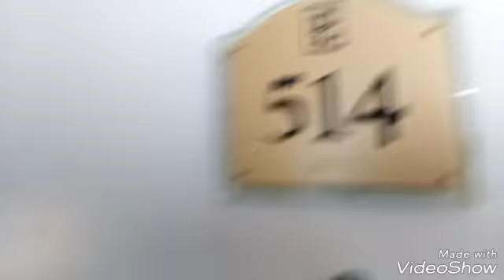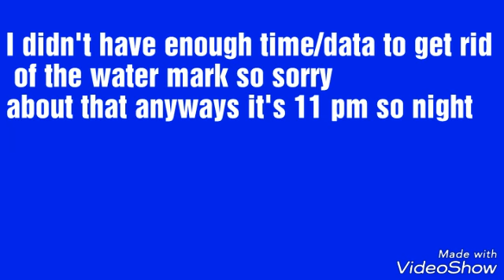Week one of Road Trip Extravaganza // Itz Brooke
Well it's currently 12 am and we have breakfast at 7 am and check out around 10 am so I better hit the hay if I want to make it to san dieago. Yeah the coffee I drank wasn't helpful in keeping me up. So goodnight :)